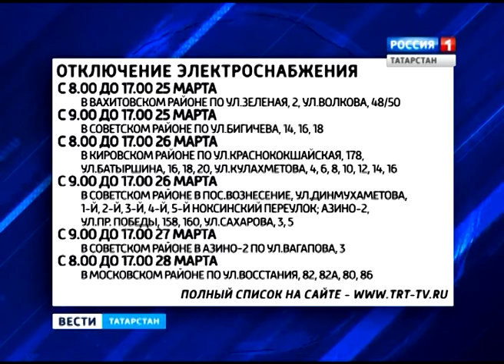otcliuchenie sveta v kazani